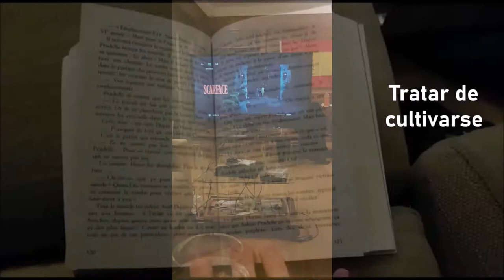Europa Joven. Voluntarios-as europeos en Madrid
Canelle, nuestra voluntaria francesa, está haciendo su proyecto en la Asociación San Pablo. ¿Quieres ver cómo está llevando la cuarentena?
 ¡¡No para!!

Aquí su vídeo con todo lo que hace.